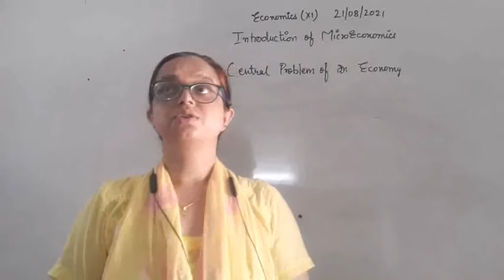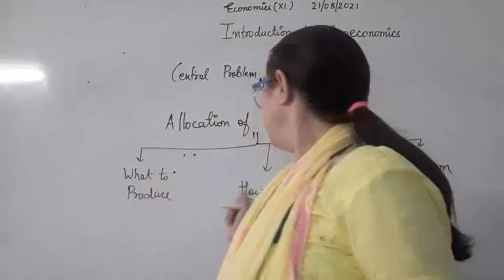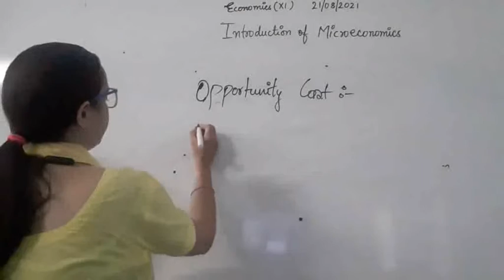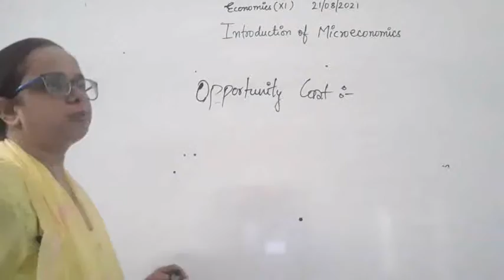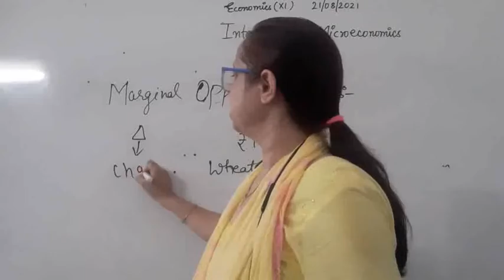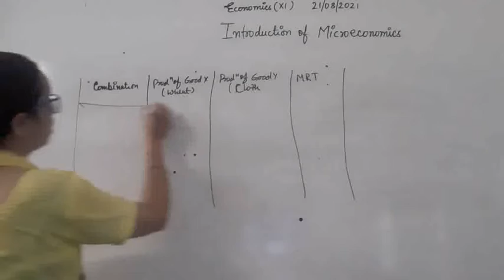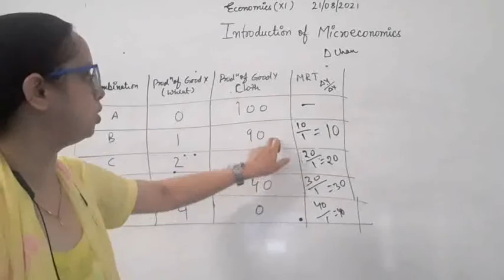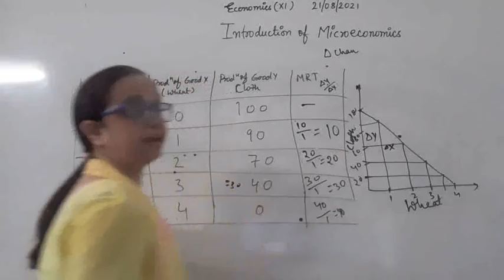Class XI B Economics 21 08 2021 by Ms Nikita Singh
Class XI B Economics 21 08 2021 by Ms Nikita Singh- Introduction of Microeconomics